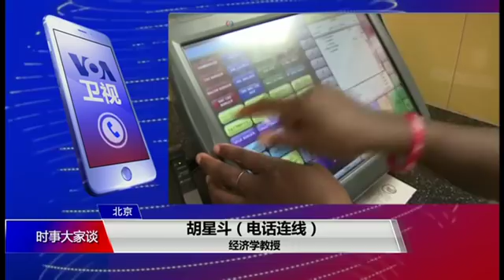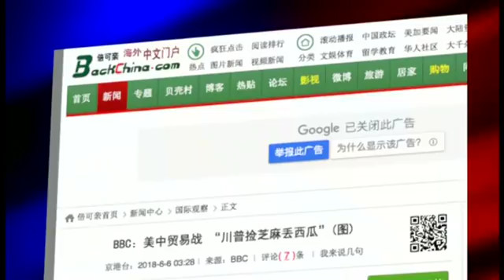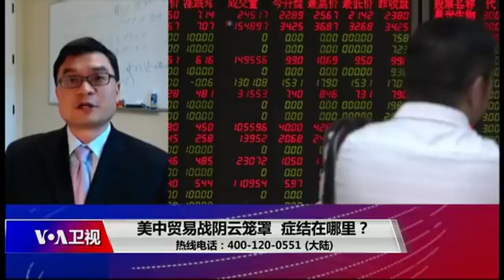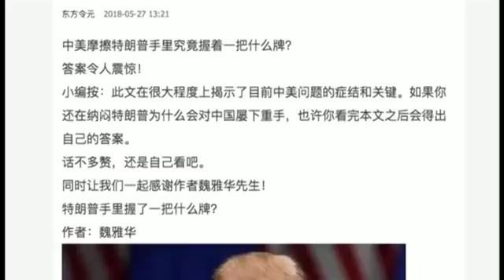时事大家谈：美中贸易战阴云笼罩，症结在哪里？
第三轮美中贸易谈判无果而终，双方各自发表的声明显示，中国仍然遵守先前承诺的扩大农产品和能源进口，但前提是美国不对中国进口产品征收关税。川普总统在启动最新一轮美中贸易谈判之前再次挥舞关税大棒，目标直指中国进口的与“中国制造2025”相关的高科技产品，以及背后相关的举国体制以及国家补贴等产业政策。正如美国财政部长姆努钦最近指出，美中目前的贸易纠纷不仅关系到中国购买更多美国商品，更关系到美国企业能否公平竞争。观察人士指出，美中贸易纠纷的症结在于中国产业政策对美国高科技领先地位的挑战，不解决公平贸易的结构问题，美中贸易不会实现平衡。但是中国的贸易行为涉及国家产业政策，举国体制是中国“弯道超车”的关键保证，北京会轻易改变吗？时事大家谈邀请专家与听众观众及网友朋友们一同来探讨这些问题。

主持人：许波
嘉宾：北京经济学教授胡星斗；维吉尼亚大学商学院教授陈朝晖